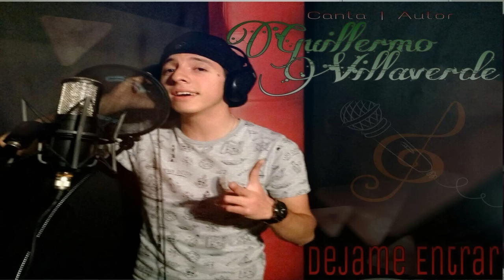Guillermo Villaverde - Dejame Entrar (Inedita) (Estudio 2016)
Dejame Entrar
Autor: Guillermo Villaverde